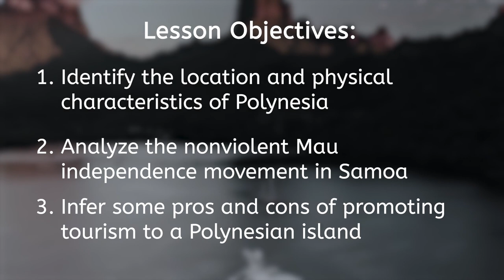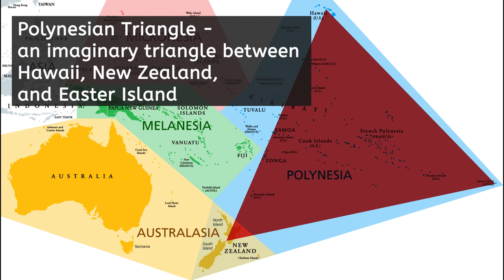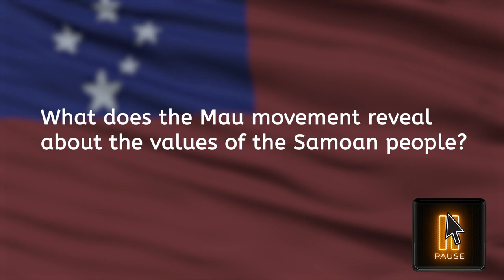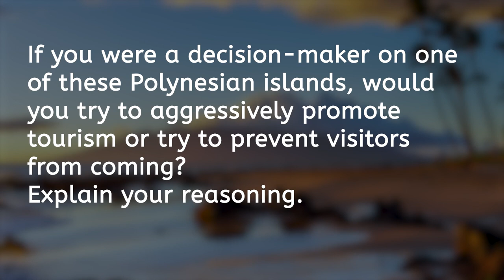Polynesia - World Geo for Teens!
Learn about the location and physical characteristics of Polynesia, the nonviolent Mau independence movement in Samoa, and the pros and cons of tourism to Polynesian islands.